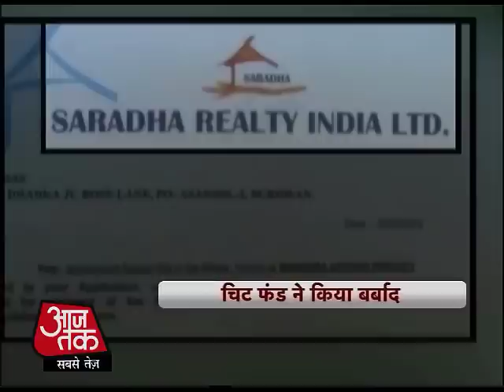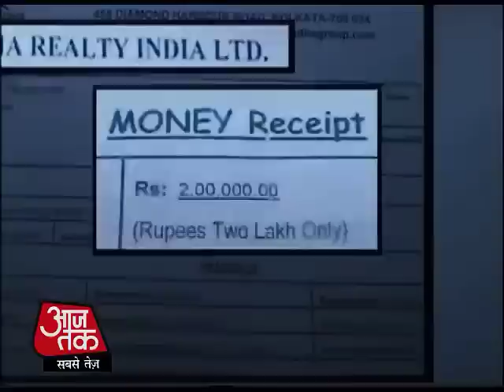Sharda Group chit fund investor's cries foul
Sudipta Sen, the kingpin in the the chit fund scam, was produced in Bidhannagar court in Salt Lake in the eastern fringes on the city, and remanded in 14-days police custody on Thursday.